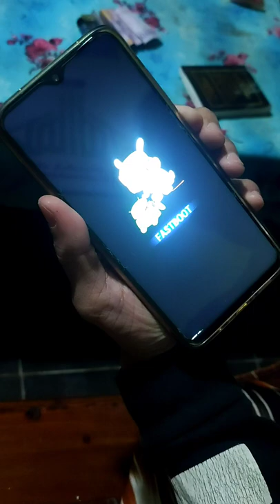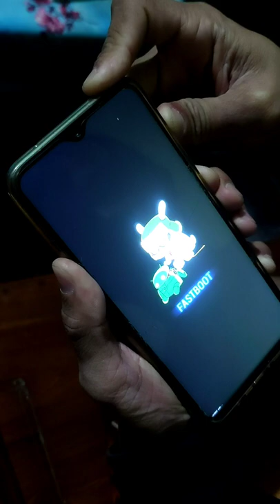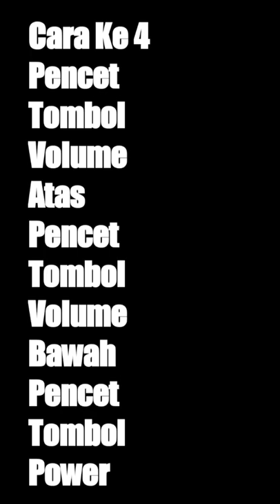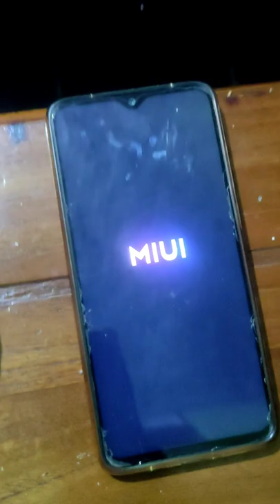4 Cara Terbaru Keluar Dari Fastboot Xiaomi